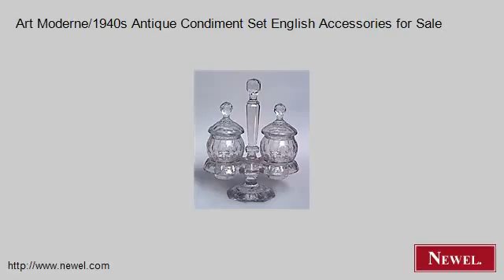Art Moderne/1940s Antique Condiment Set English Accessories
- Newel.com: Art Moderne/1940s Antique Condiment Set English Accessories for Sale (Newel Art and Antiques, New York City)